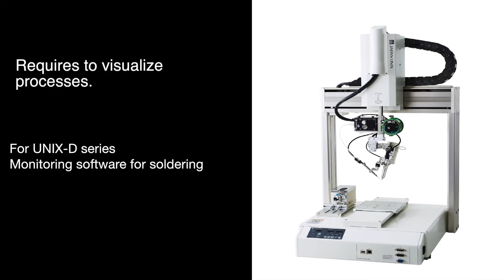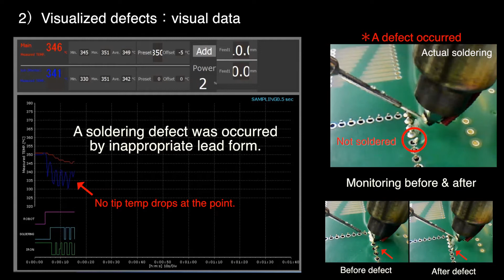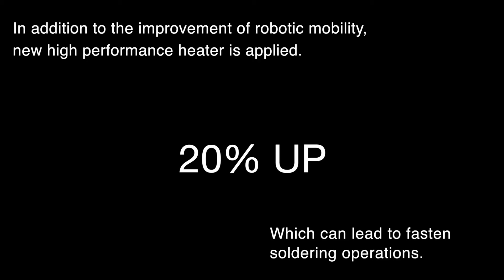Soldering robot UNIX-DF series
Soldering robot UNIX-DF series is an ideal solution for the new IoT/I4.0 era.
The robot can connect the network and share the multiple process data as you wish.